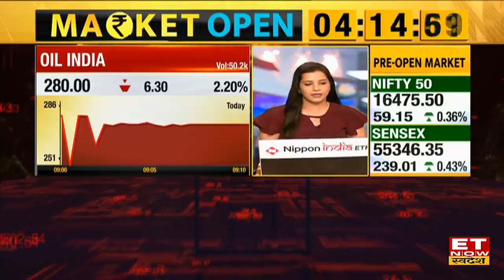PNB Housing Stock News: PNB Housing Stock में 4% की तेजी, Expert से जानिए Buy, Sell और Hold पर सलाह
PNB Housing Stock News | PNB Housing Stock Price | PNB Housing Stock Target | PNB Housing Stock